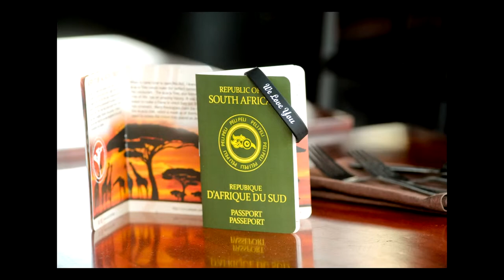PAUL FRIEDMAN SHOWCASED ON THE STRIP LIVE FOR VEGASNET TV (4/5)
PAUL FRIEDMAN SHOWCASED ON THE STRIP LIVE FOR VEGASNET TV
| LAS VEGAS | Media Showcase (Part 4 of 5) | Interview with Paul Friedman on THE STRIP LIVE positive television talk show | Director's cut | Join new media producers Maria Ngo and Ray DuGray as they hangout on the red carpet with Paul Friedman (executive chef and founder of Peli Peli restaurant ) at Ken Courtright's popular Digital Footprint event.

ABOUT PAUL FRIEDMAN

Paul Friedman is the Master Chef of Peli Peli. Chef Paul has had over 35 years of experience in the restaurant industry, having owned and operated successful restaurant concepts in South Africa and Germany, as well as being the creator of Paul’s Pizza Shop, a nationally-recognized pizza concept in North Houston. Executive Chef Paul Friedman has utilized the Peli Peli spice in an innovative, unique way by infusing it with with fruitssuch as Guava, passion fruit, papaya and mango to create an explosion of flavor rather than something that is hot & spicy. The result is a myriad of marinades, seasonings and sauces that bring out the best flavors in steak, chicken and seafood and create a tingling sensation for your taste buds.

ABOUT PELI PELI

How do we describe Peli Peli? In one word, FLAVOR! Peli Peli (also known as Piri Piri or Peri Peri), which means Bird’s-Eye Chili, is a spice that was discovered by the Portuguese in the 15th Century on the plains of Southern Africa. The spice rapidly became popular when used to prepare sauces and marinades for chicken and seafood cuisine. Peli Peli's cuisine, known as South African Fusion, features authentic South African delicacies along with American steak, chicken and seafood favorites that are prepared in Chef Paul Friedman's South African style. This style includes marinades, seasonings and spices used in South African cuisine with Dutch, Portuguese and Asian influences. In addition to this amazing blend of innovative cuisine, guests entering Peli Peli will embark on a journey that will capture their heart, soul and belly and enjoy a culinary experience that they have never had before.